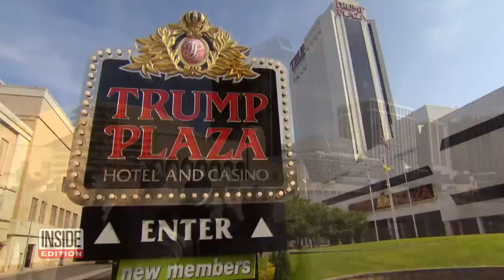These Things Were Intentionally Blown Up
These structures were intentionally blown up. In April of 2022, Ukrainian military forces performed controlled explosions on long-range mines that Russian troops dropped on Kharkiv. In 2021, 4 massive cooling towers were demolished in England because they contributed to climate change. Also in 2021, the Trump Plaza Hotel in Atlantic City was demolished. Inside Edition Digital’s Andrea Swindall has more.